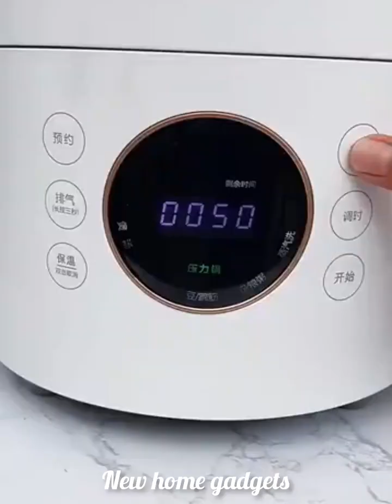Amazon Must Haves🥰 New Gadgets, Smart Home Gadgets Kitchen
How To Buy From Aliexpress In India | Aliexpress India, Tech Gadgets Under 500, Smart Appliances

aliexpress delivery india
chitra murali kitchen
aliexpress india
how to buy products from aliexpress in india
buy from aliexpress in india
chitra murali kitchen
order from aliexpress to india
aliexpress haul
how to buy from aliexpress in india
how to order from aliexpress in india
tech gadgets under 500
how to import from alibaba
buy product from aliexpress
how to order from aliexpress to india
how to buy products in aliexpress tamil
how to use aliexpress
how to buy from aliexpress in hindi
how to buy on aliexpress
aliexpress banned in india
how to shop on aliexpress
how to buy from china
how to buy from alibaba
aliexpress shopping india
online aliexpress